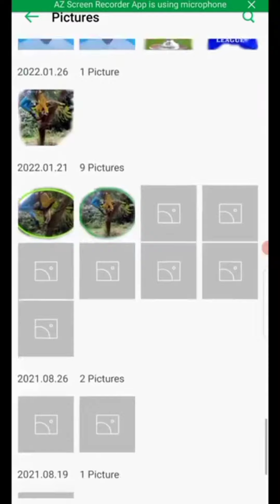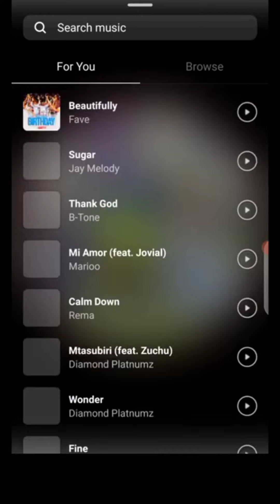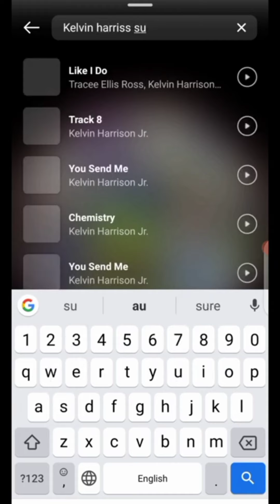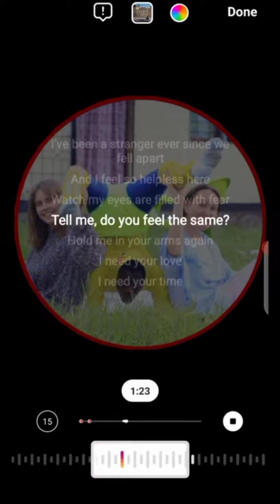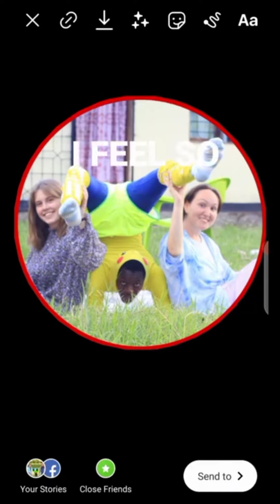JINSI YA KU SHARE PICHA IKIWA NA Lylics ya WIMBO uupendao.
Share your picture while song's Lylics displaying